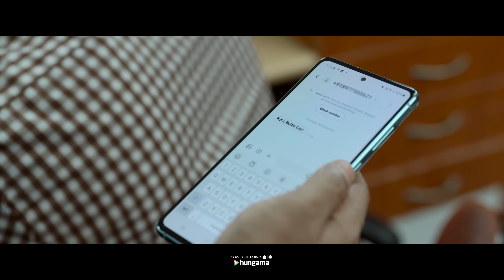Saripodhaa Sanivaaram - Ullaasam Video Song | Nani | Priyanka Mohan | Jakes Bejoy | Vivek Athreya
CAST - NANI, SJ SURYAH, PRIYANKA ARUL MOHAN, SAI KUMAR P AND OTHERS...

WRITER & DIRECTOR: VIVEK ATHREYA
PRESENTED BY: D. PARVATHI
PRODUCERS: DVV DANAYYA, KALYAN DASARI
CINEMATOGRAPHY: MURALI G
EDITOR: KARTHIKA SRINIVAS R
ART DIRECTOR: GM SEKHAR
STUNT: RAM LAXMAN, REAL SATISH
EXECUTIVE PRODUCER: S. VENKATARATHNAM (VENKAT)
COSTUME DESIGNER: NANI KAMARSU
SOUND DESIGN: SYNC CINEMA
SOUND MIXING: ARAVIND MENON
PRODUCTION CONTROLLER: K SRINIVASA RAJU, MANIKANTA RONGALA
DI - ANNAPOORNA STUDIOS
COLORIST: VIVEK ANAND
VFX: KNACK STUDIOS
MOTION GFX: SABARI RAMIRO
PUBLICITY DESIGNS: VINCI RAJ
PRO: VAMSI-SHEKAR
MARKETING: WALLS & TRENDS

Song Composed & Arranged by JAKES BEJOY
Lyrics : SANARE
Singer : SANJITH HEGDE, KRISHNA LASYA MUTHYALA
Music producers : JAKES BEJOY, DANIEL JOSEPH ANTONY

Additional keys : GLADY ABRAHAM
Strings Arrangements : ANDREW GERLICHER
Violin : CAROL GEORGE
Flute : KIRON KUMAR
Guitars : SANU PS
Perc : KALYAN

Session Arranged and Managed by :
DANIEL JOSEPH ANTONY & MANEETH MANOJ
Assisted by : PAULOSE PHILIP
Vocals edited & Song Premixed by
DANIEL JOSEPH ANTONY
Mixed & Mastered by BALU THANKACHAN @ 20dBBlack
Session Assisted by Paul J Daniel

Engineers :
MIDHUN ANAND
DANIEL JOSEPH ANTONY
MANEETH MANOJ
SENTHIL PRASAD
NARESH MAMINDLA

Recording Studios :
Mindscore Studio, Cochin
Purple Haze Studios, Mumbai
Vanajkesav Digi Audio waves, Chennai
Jubilee10studio, Hyderabad